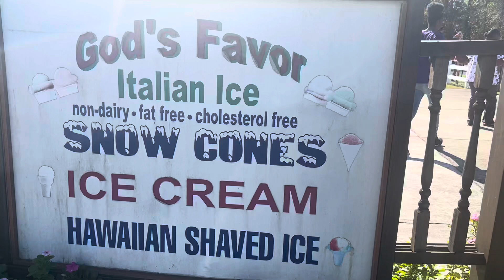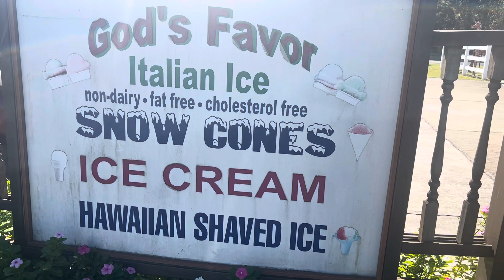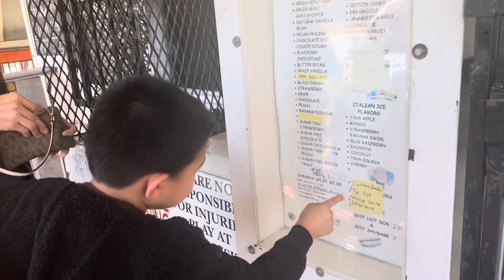My Co Worker Treat us a Ice Cream